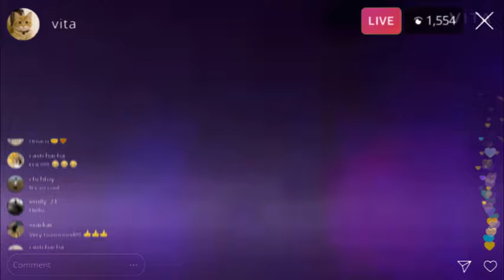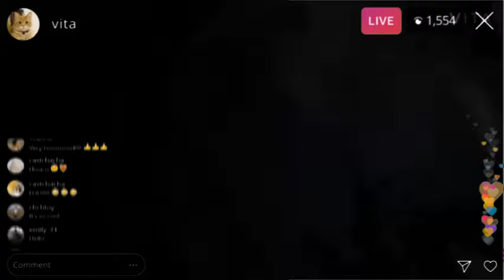KAKE EYINDELI BELLE TANSION EKITI YE FÉLICITATIONS YA SILA GP SIMBA BOKEBA NA SILA